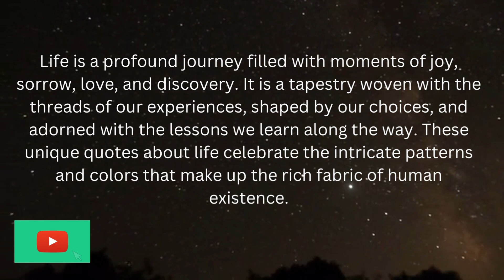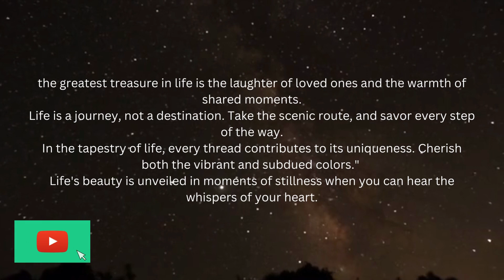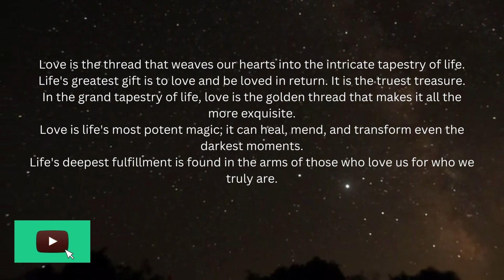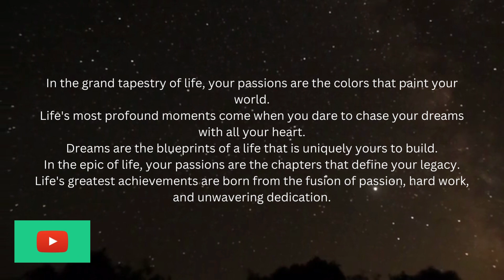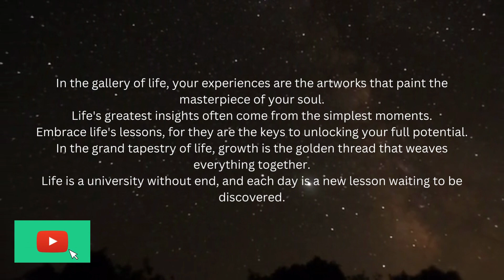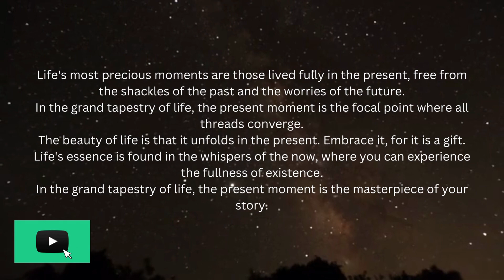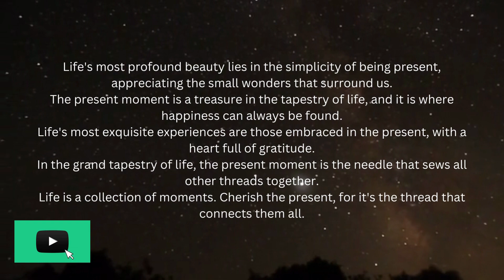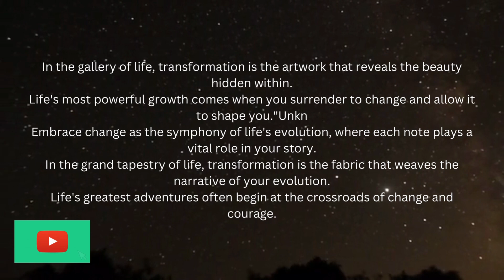life quotes [InspirationalQuotes] In the grand tapestry of life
Welcome to ,,cool vision7z ,, In this video, we're delving into a treasure trove of life quotes that will inspire, uplift, and add a touch of wisdom to your day. Life is a magnificent journey, and sometimes, the right words can provide the guidance and comfort we need.

🌟 **Inspirational Quotes:** Join us as we explore a carefully curated selection of life quotes that can empower you to navigate life's twists and turns with grace and determination.

🌈 **Visual Delight:** Our video is not only a source of wisdom but also a feast for the eyes. Each quote is presented with stunning visuals that enhance the message and create a sensory experience.

💬 **Reflection and Connection:** As you watch, take a moment to reflect on how these quotes resonate with your own life experiences.

🎁 **Spread the Inspiration:** If you find a quote that touches your heart, consider sharing it with a friend or loved one who could use a dose of positivity and encouragement. A single quote has the power to brighten someone's day.

We're here to be your daily source of inspiration and insight.

Life is a profound journey, and these quotes are here to remind you that every moment is an opportunity to grow, learn, and appreciate the beauty that surrounds us. Join us on this adventure as we explore the wisdom and wonders of life, one quote at a time.

Thank you for being a part of our community, and we look forward to sharing more inspiration with you in future videos.

Enjoy the video, and remember that your journey is a beautiful story waiting to be told!

Customize this video description to match the content and style of the specific video you're uploading to your channel.

Quotes,
InspirationalQuotes
MotivationalQuotes
LoveQuotes
WisdomQuotes
LifeQuotes
HappinessQuotes
PositiveQuotes
FriendshipQuotes
SuccessQuotes
DailyQuotes
QuoteOfTheDay
WordsOfWisdom
MindfulQuotes
InspirationalWords
ThoughtfulThursday
WiseWords
InspireAndEmpower
Quotestagram
QuotesToLiveBy
quoteschannel
quotesaboutlife
quoteslifelessons
quotesmotivation
quotesaboutlove
quotesinenglish
quotesshort
quotesstatus
quoteslove
quotesbest
bestquotes
quotesbestfrend
quotesfrendship
quotesbrother
quoteschannelmonitization
quotesplato